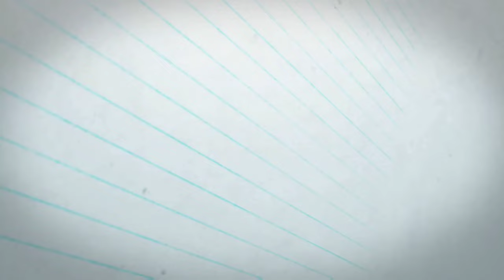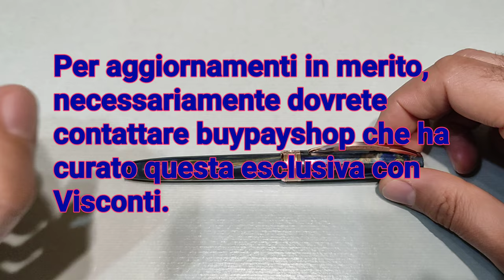Visconti Van Gogh Starry Night (rose gold trim)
La Visconti Van Gogh Starry Night è dedicata alla notte stellata con cipresso del grande maestro impressionista Vincent Van Gogh. Un'opera che mi porto nel cuore da circa vent'anni.

In questa variante, nata come esclusiva per il mercato cinese, si offre con finiture in oro rosa.